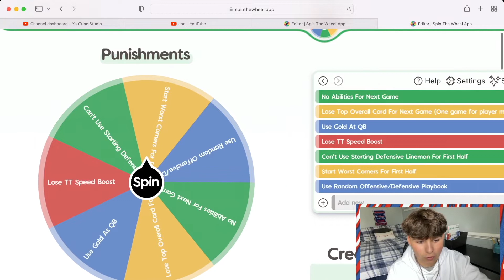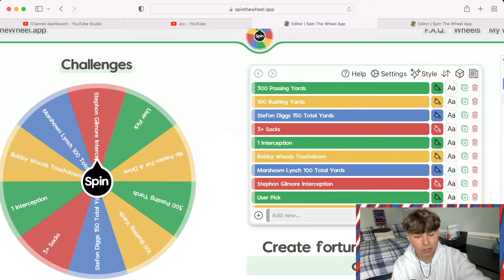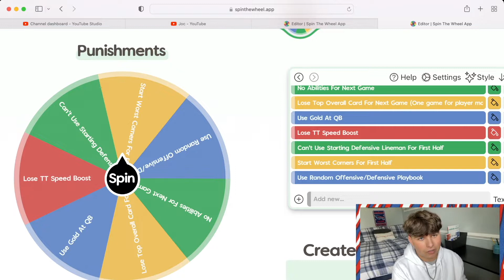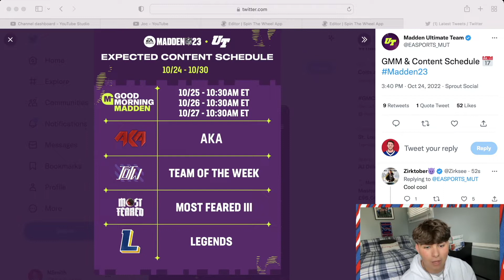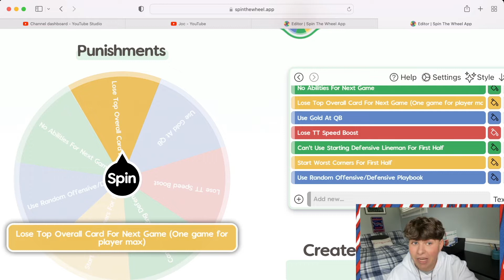JOSH ALLEN IS INSANE! ROAD TO THE SUPERBOWL EPISODE 1! Madden 23 Ultimate Team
Tough start boys... gotta keep the head high tho